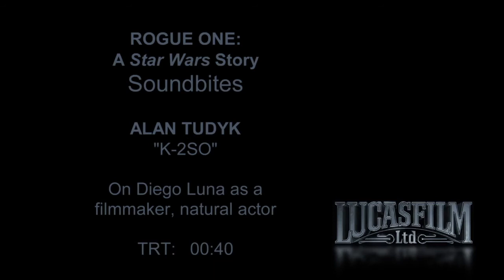Rogue One: A Star Wars Story: Alan Tudyk "K-2SO" Behind the scenes Movie interview